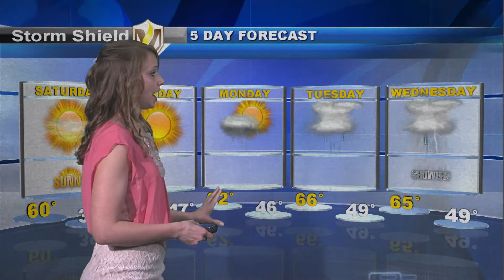Weather Update 4/10/2015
Meteorologist Nicole Batzek